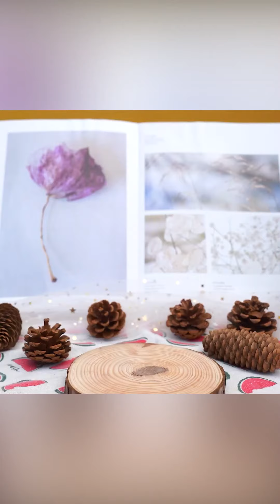Creative Tasty Chocolate Cake Decorating Recipes | So Yummy Cake Decorating Ideas